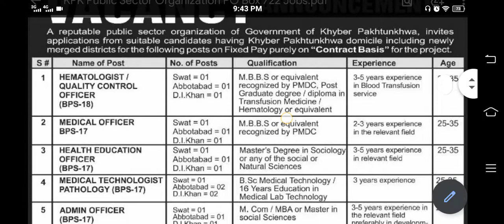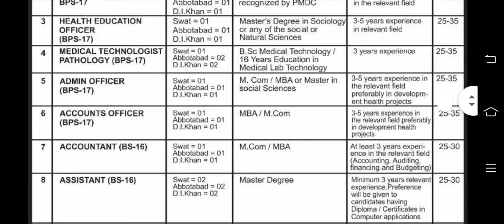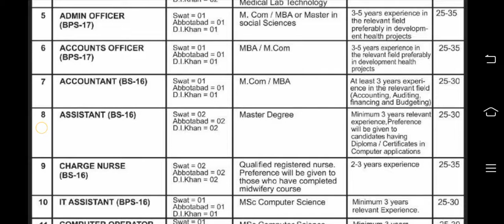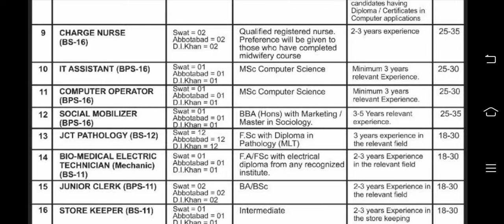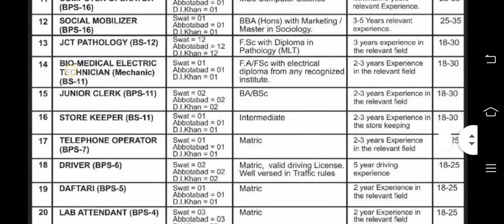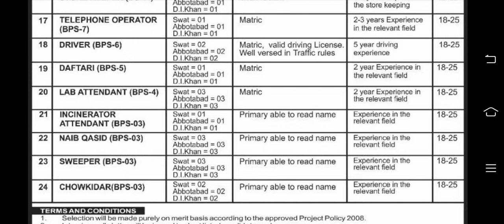Public Sector Organization PO Box 722 Jobs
Public Sector Organization PO Box 722 Jobs is accepting applications for Hematologist Quality Control Accounts Officer Admin Officer Assistant Biomedical Electric Technician Charge Nurse Chowkidar Computer Operator Daftari Driver Health Education Officer IT Assistant JCT Pathology Junior Clerks Medical Officer Lab Attendant Medical Technologist Pathology Social Mobilizer Sweeper Store Keeper Naib Qasid Telephone Operators. positions. All the interested applicant can find the complete list of the announced positions along with their application process, eligibility criteria, Test dates, Test schedule, application deadlines, Merit List, Interview Dates, and all other potential information. For further detail, we are advised to follow the given link mention below.